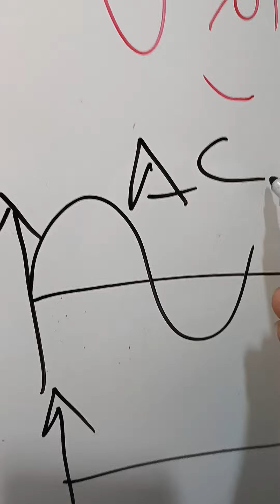از کجا بفهمم کولر اینورتره یا معمولی؟؟کولر_گازی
🔥 دلیل باد گرم کولرگازی 👇👇
✅تمیز نبودن فیلتر پنل داخلی کولرگازی
✅ نداشتن گاز یا مبرد کافی
✅ له شدگی یا مسدود شدن مسیر لوله ها
✅ معیوب بودن فن کندانسور
✅ معیوب بودن کمپرسور
✅ کثیفی کندانسور
✅پوشیدن کندانسور یا پنل داخلی
✅ معیوب بودن برد دستگاه
✅ خازن معیوب کمپرسور و فن کندانسور
✅ تنظیم نبودن ترموستات یا ریموت کنترل
✅ سرویس سالانه و ماهانه
✅ فن کندانسور

🔥 مصرف حداقل برق در کولرگازی 👇👇
✅ خرید کولر گازی اینورتر اصل ( تقلبی نباشه)
✅ شستشوی سالیانه کندانسور و اواپراتور
✅عدم خاموش و روشن کردن مداوم  دستگاه
✅ ظرفیت مناسب برای منزل مسکونی

🔥 دلیل بعدی رو شما بگین ☺️
دوره غیر حضوری تعمیرات و نصب کولر گازی با بیش از ۸۰۰ هنرجوی داخل و خارج کشور 👇👇👇
اطلاعات دوره کولرگازی و پنجره ای👇👇
تمام پیام رسان ها ۰۹۱۲۷۲۰۵۹۴۸❌❌❌❌❌

کولرگازی غلامنیا و تعمیرات کولر گازی غلامنیا و آموزش کولرگازی غلام نیا